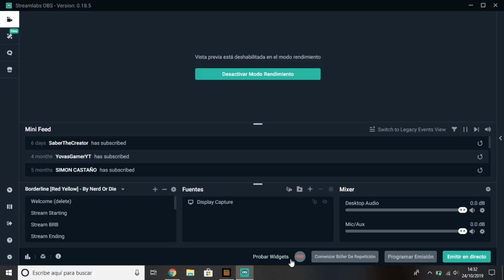(Plugin) PocketMine 1.12 | Spawner /Lobby | NinetyRalph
Espero y mi esfuerzo sea el suficiente como para merecer tu like. Recuerda que este me ayuda a crecer y tu suscripción me anima a continuar creando contenido, e intentar mantener viva la comunidad ⟨

⟩ Deberías darle like por el simple hecho de no haber usado acortadores. Nuestro trato es; sin acortador a cambio de tu like, suscripción o comentario. Tu decide, si no cumples nada malo pasará, solo quiero que Dios te bendiga ⟨